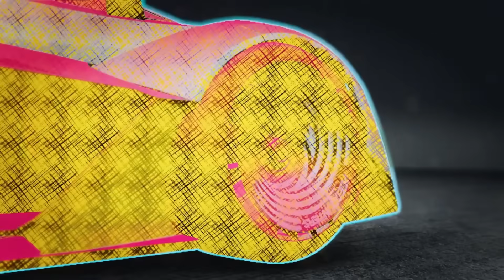Nadir Ali F!GHT With Ahmed Khan?| Ducky Bhai ANGRY On FAKE News | Prankster EXPOSED?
Videos Mentioned -

Khabri YT